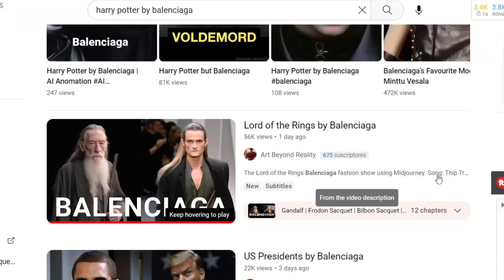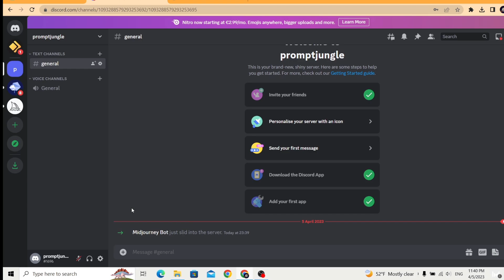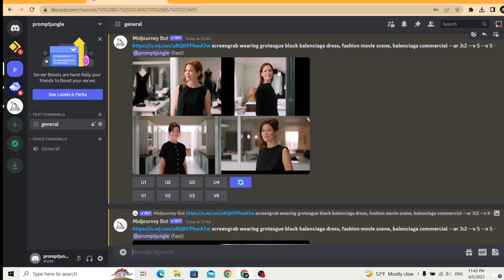Friends and Family Instead of Celebrities | MidJourney Tutorial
Here is How to make Harry Potter by Balenciaga Video but with friends and family instead of celebrities.

🔎 Have a question or an issue? 🚀 Here's your invitation Looking forward to seeing you there!

🤖 OTHER AI TOOLS that I HAVE REVIEWED before*

If my work speaks to you, hit the share button and spread the love on your socials. And if you're feeling extra kind, a coffee from you would be the cherry on top of my creative sundae! 🎶🌞☕️